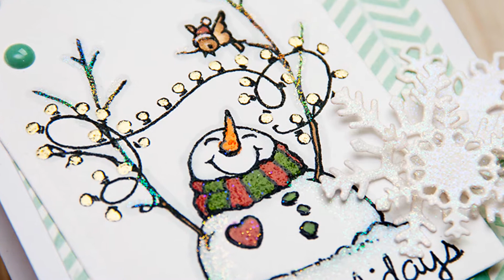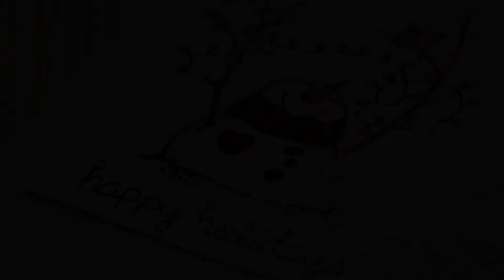Техніка вдосконалення розмальованого зображення пудрами для тиснення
На прикладі відштампованого та розмальованого зображення від Stampendous я демонструю техніку вдосконалення зображення за допомогою гарячого тиснення. Ідеальний варіант для новорічних та святкових листівок.

Будь ласка, лайкніть, прокоментуйте та поділіться!

Відео канал блогу Зроби Сам(А) - тільки саморобне. Робимо листівки ручної роботи, виготовляємо скрап сторінки, створюємо міні альбоми. Дізнаємося про нові техніки та вчимося їх використосувати. Знайомимося із новими товарами для кардмейкінгу та скрапбукнгу за допомогою відео репортажів з виставки CHA та серії відео "Під Мікроскопом" від нашого магазину.